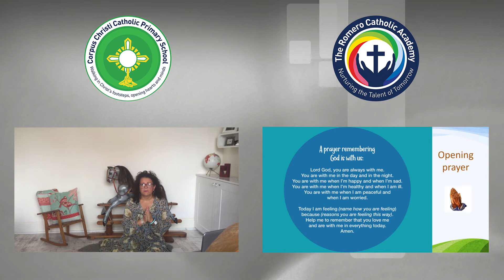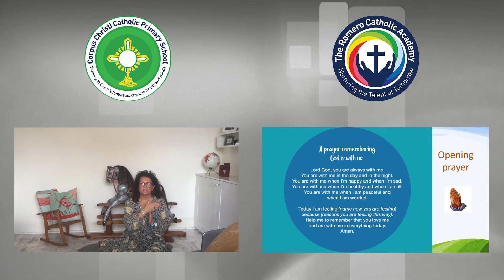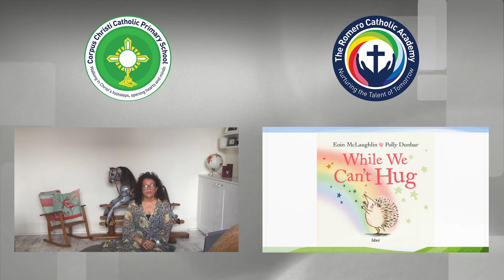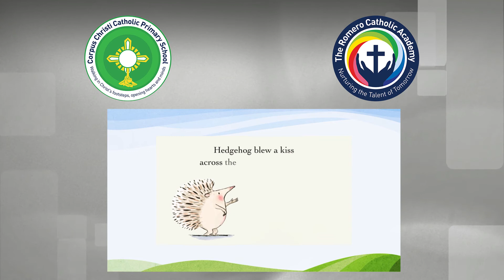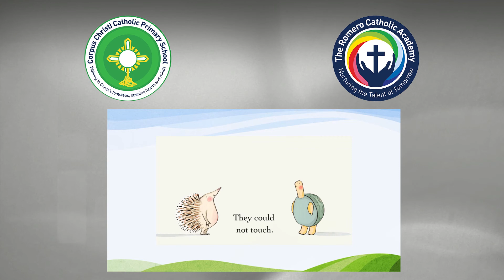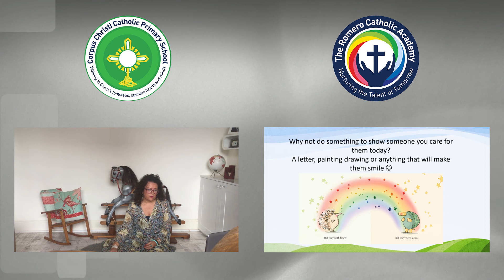Corpus Christi Catholic Primary School - Wellbeing Wednesday Assembly - 17th June 2020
Wellbeing Wednesday Assemblies are back! Thank you to Mrs Parsons for taking the first of this term's assemblies around "Social Distancing". We hope you enjoy with your family. God Bless.